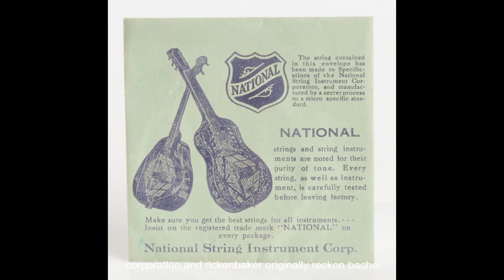Guitar Inventor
1st Guitar Inventor

George Delmetia Beauchamp (March 18, 1899 – March 30, 1941) was an American inventor of musical instruments. He is known for designing the first electrically amplified stringed instrument to be marketed commercially. He was also a founder of National Stringed Instrument Corporation and Rickenbacker (originally Rickenbacher) guitars.